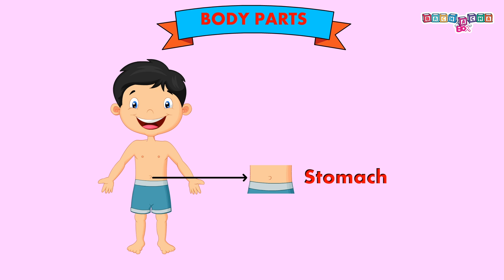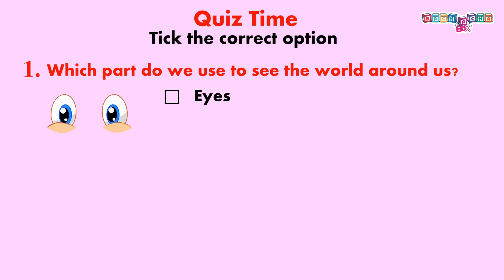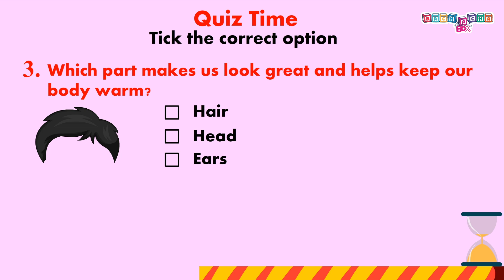Parts of the Body in English | Basic parts of body | Listen And Practice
In this video you will learn about,the human body consists of many different parts that work together to keep us alive and healthy. There are approximately 80 different parts of the body that are commonly studied and understood by medical professionals and the general public alike. These parts include the head, neck, torso, arms, legs, and internal organs such as the heart, lungs, and brain. Each of these parts serves a specific purpose and is essential to the overall functioning of the body. Understanding the anatomy and function of each part of the body is important for maintaining good health and preventing illness and injury.

i count and write the number of my body parts,

u like my body,
parts of my body rhymes,
rhymes about body parts,
touch all my body parts,
your body for preschool,
my body pre k,
my body parts for toddlers,
nursery rhymes about body parts,
preschool song about body parts,
1st class body parts,
3 parts of body,
three parts of body,
4th class body parts,
4 body parts,
5 body parts,
learning about the 5 senses,
6 parts of body,
3 6 body parts,
learn your body parts,
7 parts of body,
nursery rhyme about body parts,
7 parts of body name,
8 parts of body,
let's name the body parts,
9 parts of body,
body part identification for toddlers,
parts of the body baby,
know your body parts song,
learn sense,
learn senses,
learn sense of humour,
learn sense organs,
learn sense organs name,
how to learn sense of humor,
how to learn sense mana in grimoire era,
how to learn sense manga,
smile and learn sense of taste,
smile and learn sense of smell,
smile and learn sense of touch,
smile and learn sense of hearing,
learn english,
my body parts,
my body parts song,
my body parts song for kindergarten,
my body parts song for preschoolers,
my body parts name,
my body parts for preschoolers,
my body parts for class 1,
my body parts read aloud,
my body parts song for toddlers,
Kids Videos For Kids,
Kids Songs,
Kids,
Kid Rhymes,
Kids Cartoons,
Kids Shorts,
Kids Dance,
Kids Poem,
Kids Drawing,
kids Dance Songs,
Kids Story,
Kids reels,
Kids movies in Hindi,
Kids Movies,
Children Songs,
Children cartoon,
Children dance,
Children rhymes,
Children and women in sports class 12,
Children movies in hind,
Children songs tamil,
Children stories,
Children shorts,
Children of heaven full movie,
Children dance songs,
Children drawing,
Children games,
Children movie,
Baby shark,
baby,
baby movie baby songs,
baby cartoon,
baby shark song,
baby doll,
baby songs tamil,
baby videos,
baby laughing,
baby dance,
baby shorts,
baby rhymes, baby movie hindi dubbed,